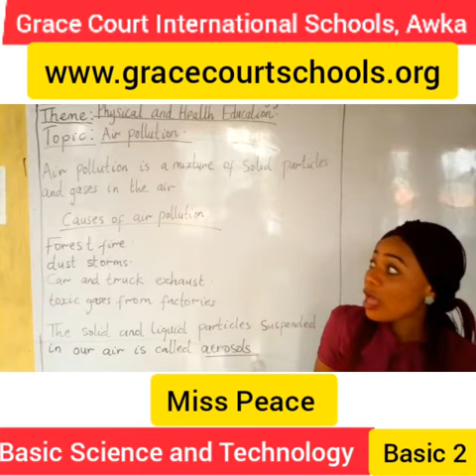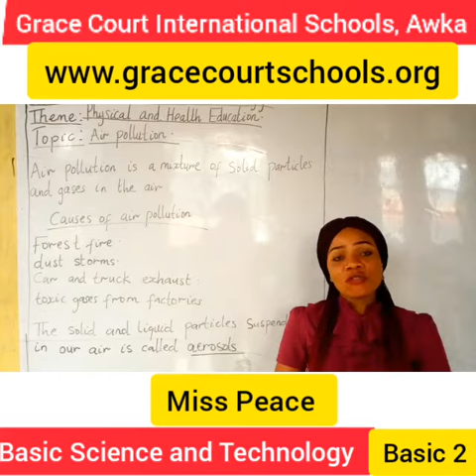BST (Physical and Health Education) Basic 2 (Week 3)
Learn about air pollution.